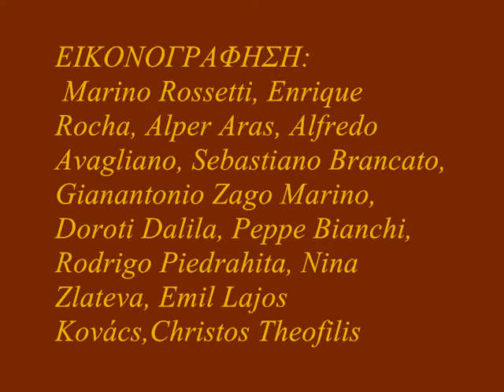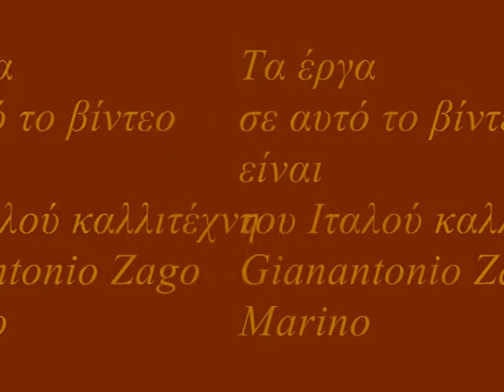ΜΙΚΡΩΝ ΑΔΕΡΦΩΝ ΡΕΚΒΙΕΜ John Callas, Gianantonio Zago Marino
Κατερίνα Ν. Θεοφίλη   ''Των μικρών αδερφών  το ρέκβιεμ''
ποιήματα χρόνων 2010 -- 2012, Αθήνα -- Ελλάς

Τα ποιήματα αφιερώνονται στον αδερφό μου ζωγράφο, λογοτέχνη, δημοσιογράφο
                 Χρήστο Ν. Θεοφίλη
...τον σύμμαχο, προστάτη, δάσκαλο  ... το καλύτερο κομμάτι της παιδικής μου ζωής.
                     Κατερίνα Ν. Θεοφίλη

Στο βιβλίο περιλαμβάνεται DVD με 35 VIDEO
που αντιστοιχούν
στα έργα των 35 καλλιτεχνών που εικονογραφούν τα ποιήματα
και συνοδεύονται από μουσικές συνθέσεις των Ελλήνων συνθετών :
Γιάννη Καλογερόπουλου (John Callas)
και
Ανδρέα Α. Αρτέμη (Andreas Α. Artemis)

Μουσική σύνθεση Γιάννης Καλογερόπουλος (John Callas)
Τα έργα σε αυτό το βίντεο είναι του Ιταλού ζωγράφου Gianantonio Zago Marino